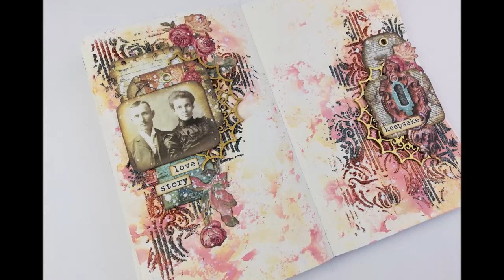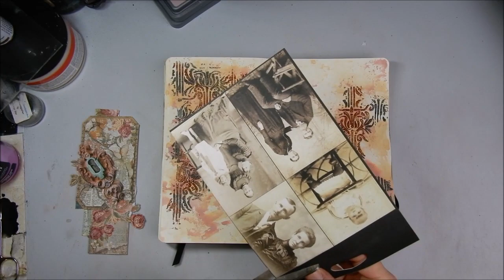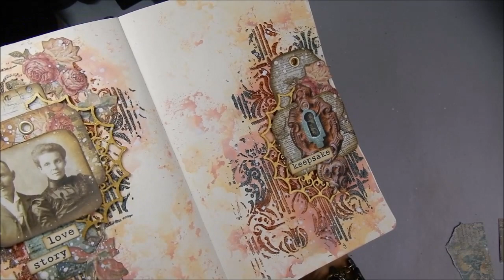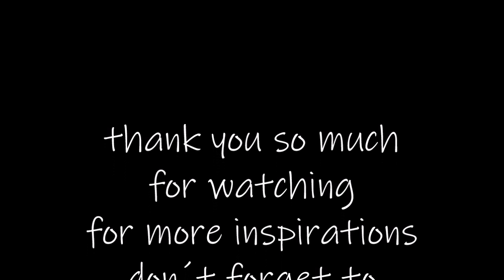Mixed Media Page with distress ink and embossing powder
Hi Friends!
Today i have a new Inspiration for you. This time i Show you how to create a Beautiful backround with distress ink and embossing powder. I also used some pieces of the gorgeous stamperia "time is an Illusion" paper Collection. Enjoy!